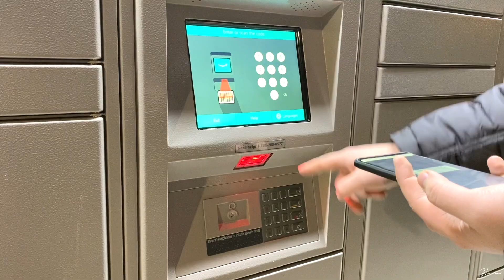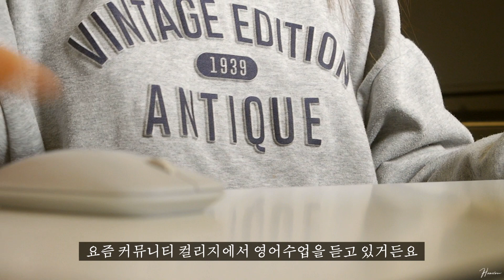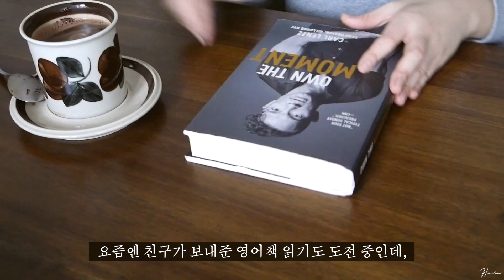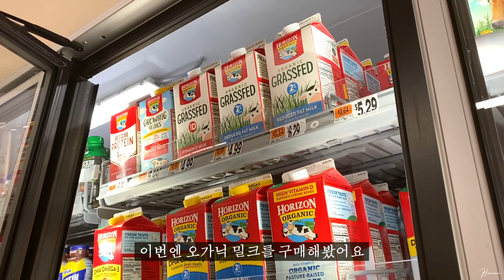미국일상 | 눈 오는 날 별 거 없는 집밥 브이로그, 냉장고 털이, 미니멀 장보기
안녕하세요! 오랜만입니다 여러분!! 기다려주셔서 감사합니다 :)
일주일 간 수업과 일들로 바쁜 일상을 보내면서 컨디션이 많이 다운되는 바람에,
2주만에 일상 영상을 가지고 왔습니다 😂
눈이 펑펑 와서 오랜만에 쉬는 날, 편안하게 영상들을 찍었어요
별 거 없는 먹고 사는 일상 이야기지만 재미있게 봐주셔서 감사합니다
모두모두 맛있는 거 많이 드시구 건강하세요 😊

미국일상#미국주부#주부일상#제로웨이스트#집밥브이로그

*아래 credit과 youtube studio audio를 제외한 음악은 자체제작입니다

Music by Dylan Rockoff - I Made A Mess Here (22 Symphony)